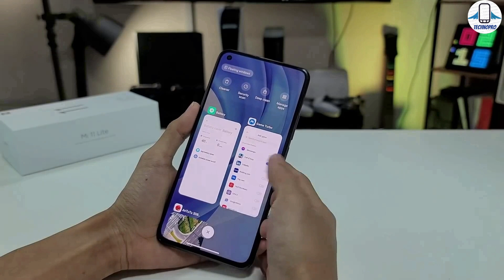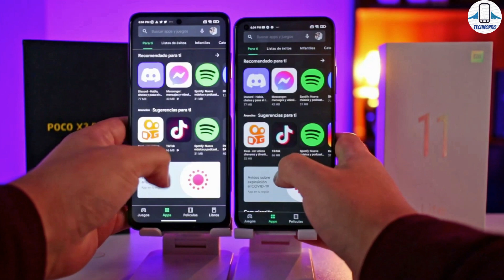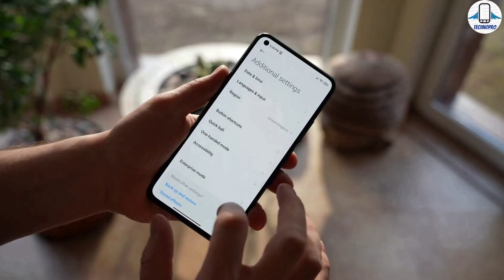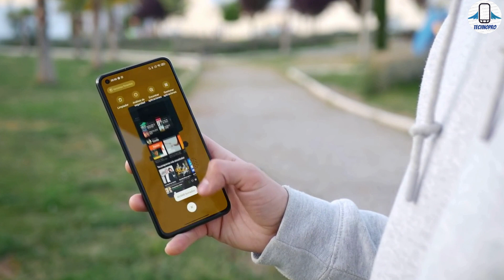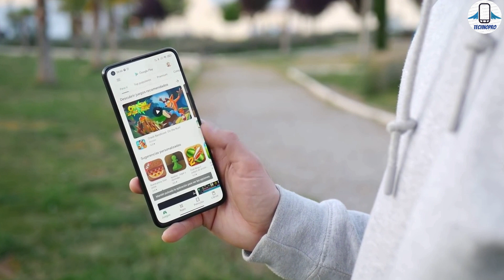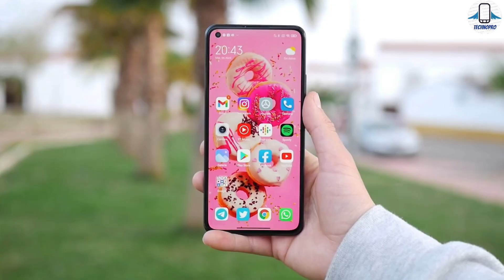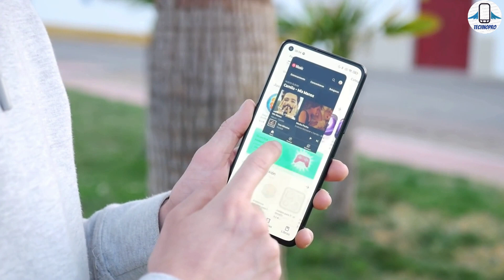Xiaomi Mi 11 Lite ALMAMAK İçin 5 Neden / Uzun Kullanım Deneyimleri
Mi 11 Lite alınır mı ? Bu videomuzda Xiaomi Mi 11 Lite ' ın eksi yönlerine değindik almamak için öne çıkan sebepler neler bu konu hakkında detaylıca konuştuk.Mi 11 Lite ın batarya testlerini yapıp batarya performansı nasıl 3800 TL 'ye en iyi telefon mu bu soruya yanıt aradık.Poco X3 Pro mu yoksa Mi 11 Lite almak mı daha mantıklı videomuzu izleyip birlikte görelim .Eğer Almamak için nedenler serisi ilgi görürse bu serinin farklı telefonlar için olan versiyonu da gelecek.Mi 11 Lite almamak için öne çıkan 5 nedene bakıp uzun kullanım deneyimlerimden bahsettim.

00:00 Giriş
00:16 Önemli Hatırlatma
00:25 1.Neden (Batarya)
02:28 2.Neden (Yardımcı Kameralar)
03:34 3.Neden (Performans , Pubg Test)
05:10 4.Neden (Malzeme Kalitesi)
06:00 5.Neden (Isınma)
06:39 Son Değerlendirme
06:49 Kapanış Ve ABONE OLMA VAKTİ :)